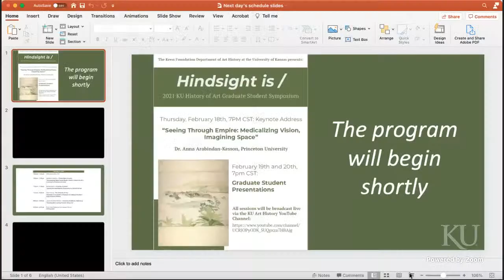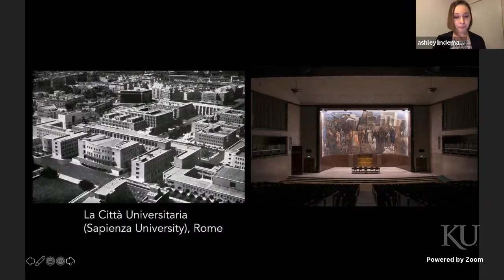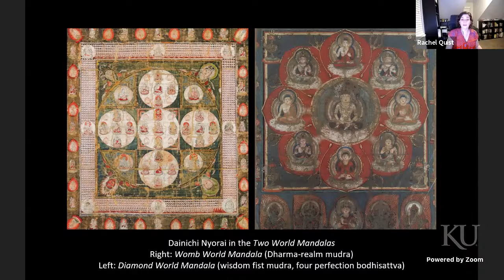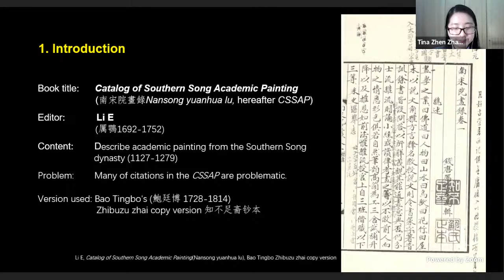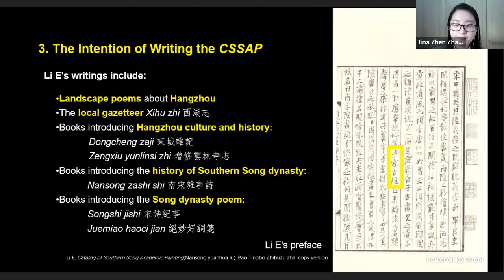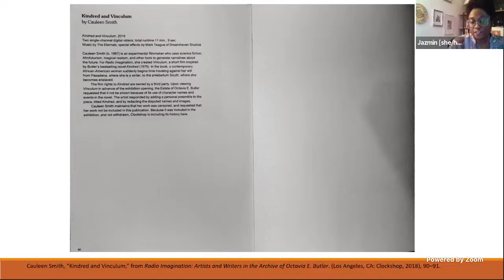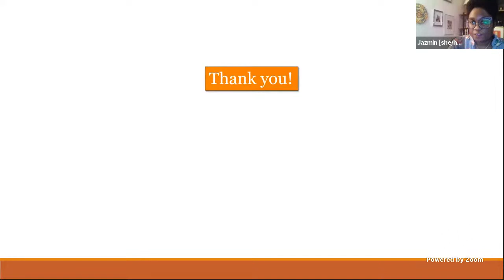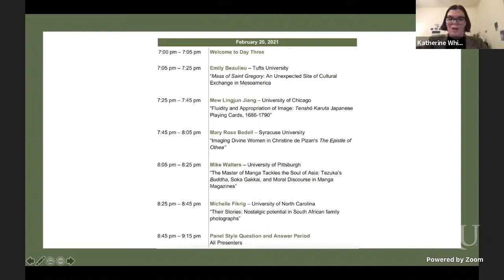Hindsight Is/ 2021 KU Art History Graduate Student Symposium - Day 2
Welcome today’s session of Hindsight Is/ 2021 KU Art History Graduate Student Symposium. As art historians, we train our eyes to make new discoveries about our present moment by looking to the past. With this symposium, we hope to explore how history shapes us and the art we create and how we in turn shape history. We would like to question what is history and who defines it? How should we negotiate the discrepancies between cultural memory and documented history? How do artists reflect upon their own times or on the past?

Our symposium will take place in three sessions over the course of three consecutive days. Each session will be broadcast live on this YouTube page from 7 pm to 9 pm CST. Each session will end with a panel-style Question and answer period with that day’s presenters. While the presenters are speaking, we encourage you to type any questions you have in the chat for the livestream. Moderators from the KU Art History Department will ask questions on your behalf to the speakers.